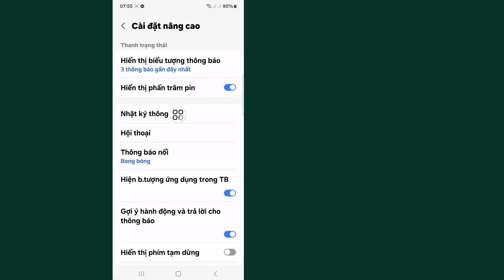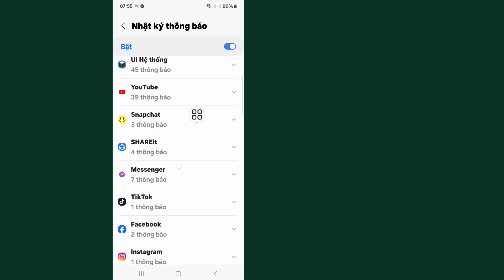Cách đọc tin nhắn đã xóa trên WhatsApp mà không cần bất kỳ ứng dụng nào 2024 (Cập nhật)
Ở đây Trong Video này tôi sẽ chỉ cho bạn [Cách đọc tin nhắn đã xóa trên Whatsapp].  video này cẩn thận và đừng bỏ qua video này nếu bạn bỏ qua video này thì bạn sẽ không hiểu rõ lắm nên nếu có vấn đề gì bạn có thể hỏi tôi và bình luận bên dưới tôi sẽ cố gắng giải quyết vấn đề của bạn nếu bạn thích video này thì hãy nhấn thích và  đăng ký kênh của tôi cảm ơn bạn.🙏

  Các truy vấn liên quan khác:

  Bạn có thể xem các cuộc trò chuyện đã bị xóa trên WhatsApp không?

  Làm thế nào để xem tin nhắn đã xóa?

  Làm cách nào để xem tin nhắn đã xóa trên WhatsApp mà không cần bất kỳ ứng dụng nào?

  Làm cách nào để đọc tin nhắn WhatsApp đã xóa mà không cần sao lưu?

  Cách xem tin nhắn đã bị xóa của WhatsApp bởi người gửi mà không cần bất kỳ ứng dụng nào
  Xem tin nhắn WhatsApp đã xóa iPhone

  Cách xem tin nhắn WhatsApp đã xóa trên Android

  Tin nhắn này đã bị xóa WhatsApp

  Cách xem tin nhắn đã xóa trên WhatsApp Samsung

  cách khôi phục tin nhắn whatsapp đã xóa

  khôi phục tin nhắn whatsapp đã xóa

  cách khôi phục tin nhắn đã xóa whatsapp

  phục hồi tin nhắn đã xóa whatsapp

  cách xem tin nhắn đã xóa trên whatsapp

  cách đọc tin nhắn đã xóa whatsapp

  đọc tin nhắn whatsapp đã xóa

nhìn thấy
đã xóa
tin nhắn